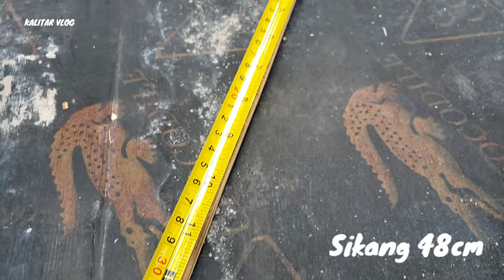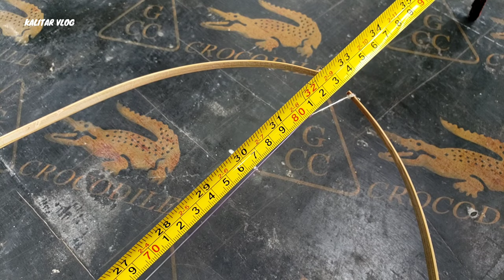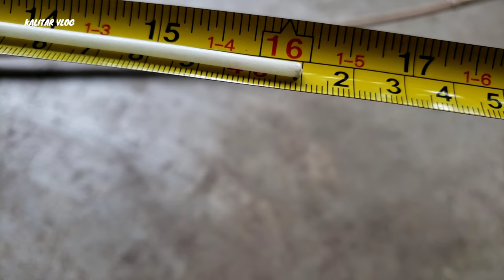Incredible skill on making a kite. DIY top from bottle cup.